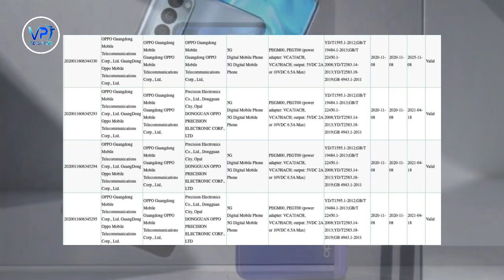Oppo Reno 5 pro launch date in India full specification l camera l Snapdragon 865